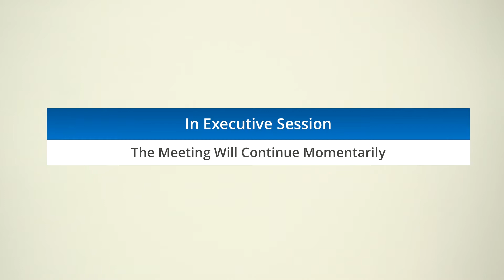BGJWSC Commission Meeting April 18, 2019